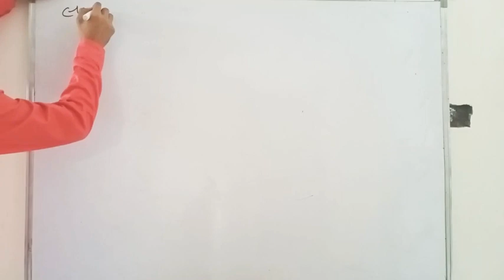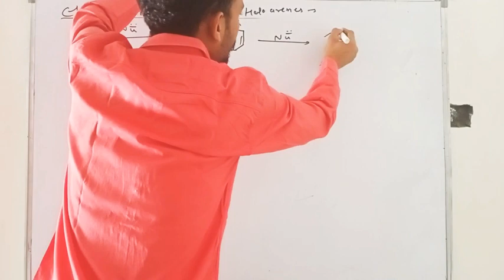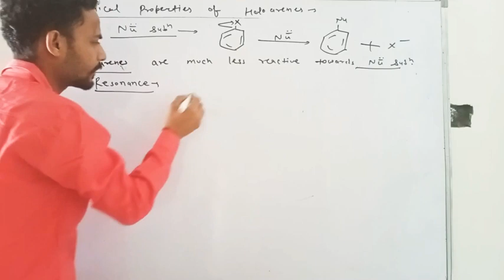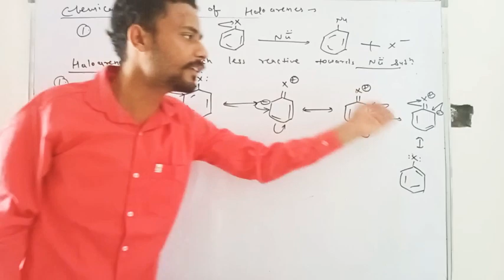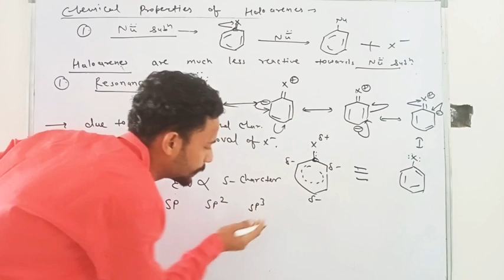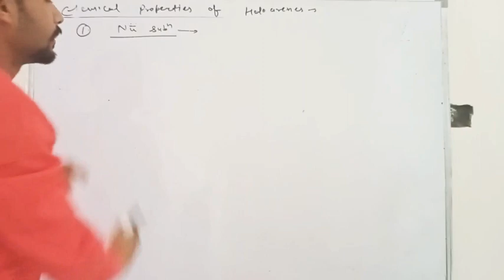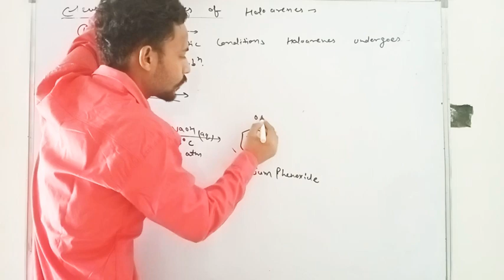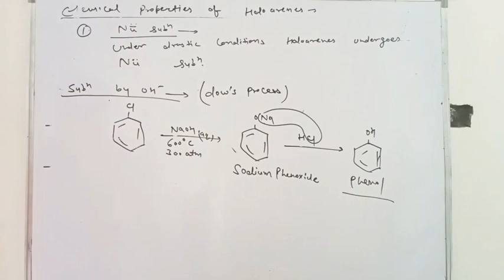Nucliophilic substitution of Haloarenes: Haloalkanes and Haloarenes (class-12th)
Chemical properties of Haloarenes